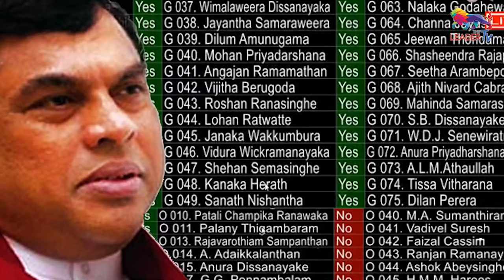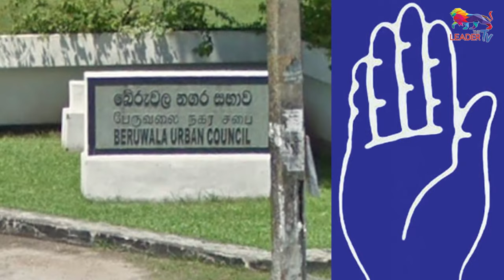බැසිල් ජාතිකවාදීන් චූන් කරන්න මුස්ලිම් මන්ත්‍රී පන්නයි ද? | The Leader TV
SLPP National Organiser Basil Rajapaksa's entry to parliament has deepened the rift between certain factions within the ruling alliance, it is learnt.

There is strong opposition within the party for requesting SLPP national list MP Mohamed Marjan Faleel to resign in order to make way for Basil Rajapaksa, government sources said.